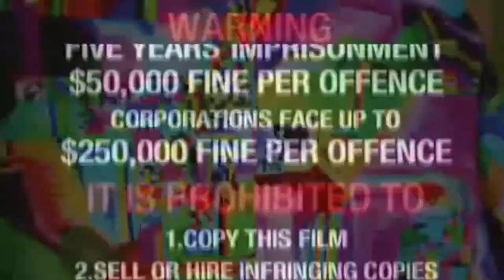Phil May Grey&EnkHi-B47ANCE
This is a gutarist and beatmaker cooperation. The whole song is based on a one-day session, we tried to create a "balance" and attempted to connect the unimaginable. We hope everybody is going to enjoy this and we thank you beforehand for sharing our stuff.